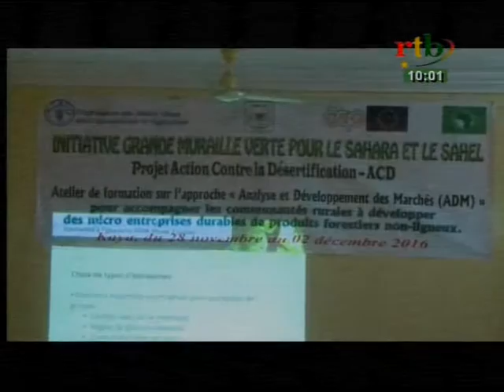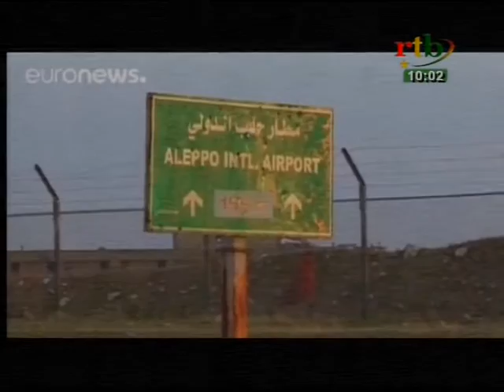RTB - Le flash de 10h du 5 décembre 2016